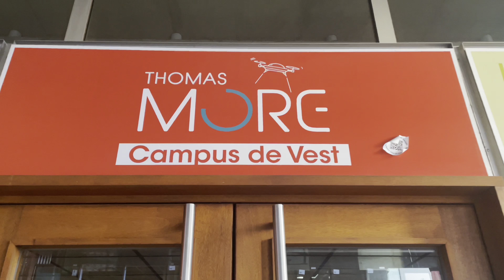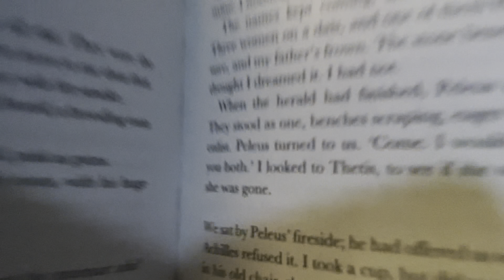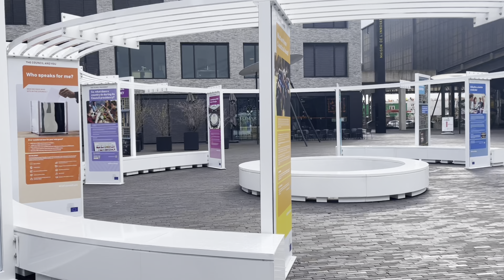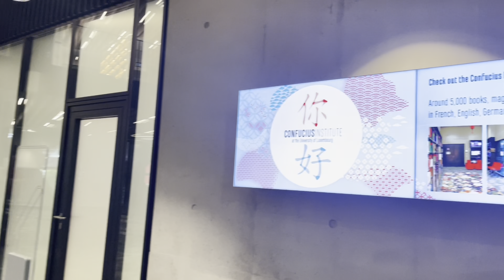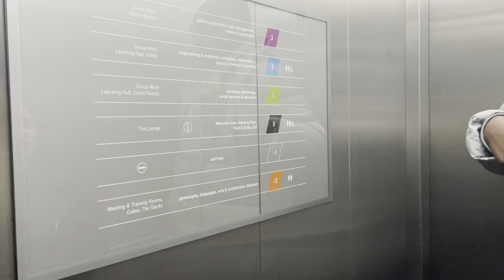Op stap met OM // Strasbourg // Dag 1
Op 27 maart vertrok het 2de jaar OM op schoolreis naar Strasbourg voor een 4daagse. Team YouTube ging uiteraard mee en documenteerde de hele reis.

De eerste dag startte heel vroeg en werd doorgebracht op de bus en in Luxemburg. We eindigde de dag met een gezamenlijk diner in Strasbourg waar de een lokale delicatesse mochten proeven.

Blijf zeker tuned voor de komende video's van de schoolreis en vergeet zeker geen like te geven en een  reactie achter te laten in de comments.

Zoals altijd bedankt voor het kijken!
En tot bij de volgende video

We do not claim any rights to this music